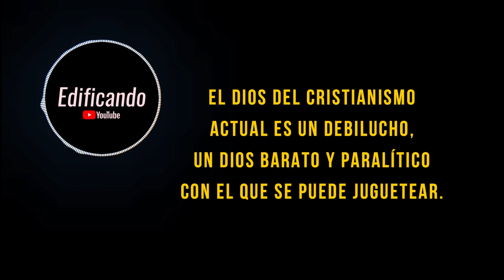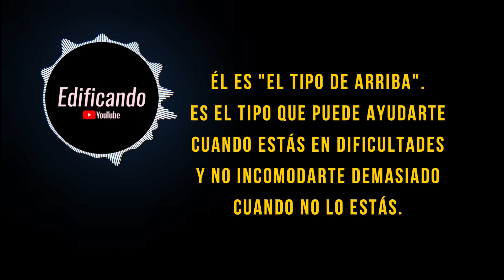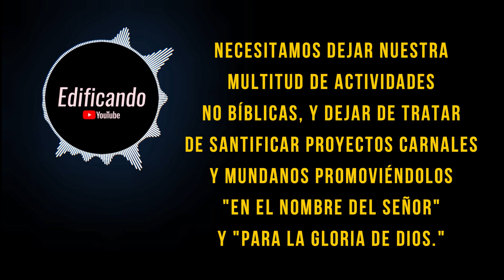Hemos reducido a Dios - (A.W Tozer) Meditación diaria